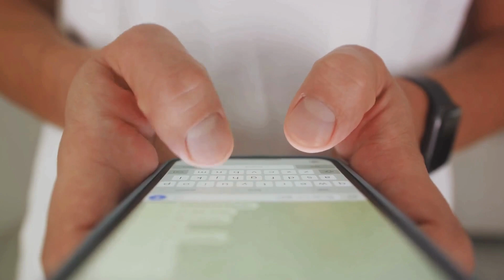My Boyfriend Is Obsessed With My Sexual Past! | Jamaican Reddit Stories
In today's reddit story, we zone in on a recently established relationship where the girlfriend faces, for the first time in her life, a really insecure guy who let his insecurities fuel his jealousy. After this ugly side of him was revealed, the relationship spiral into its demise. Tune in to find out how everything unfolds.

We plan to do many more than just telling stories, but we need your support.

0:00 Introduction
0:00 Letter To Dear Pastor
0:00 Dear Paster's Response
0:00 JamaicanReddit's Thoughts
0:00 Comment Section
0:00 JamaicaReddit Closing Remarks

About Basic Principles:
Basic Principles is a newly created  YouTube Channel where we seek to help both men and women to understand the basic principles of human nature and how such nature affects life and relationships. So, they can be better equipped to build themselves up and form healthier bonds with others.
Also, we will be covering some crazy stories on the internet out of Jamaica and around the world for our viewers entertainment.

Road to 1000 views per vid (long form)

Check out some other videos on channel.